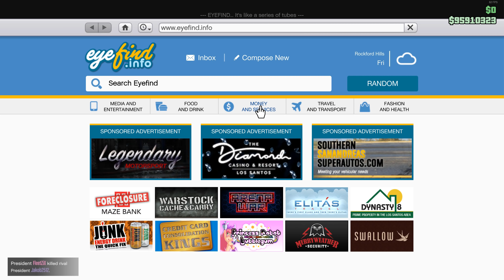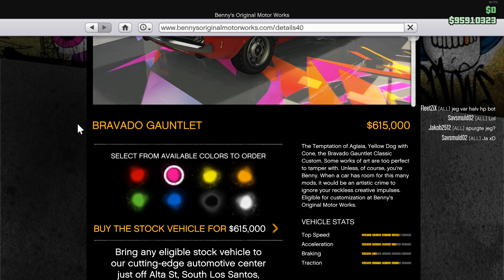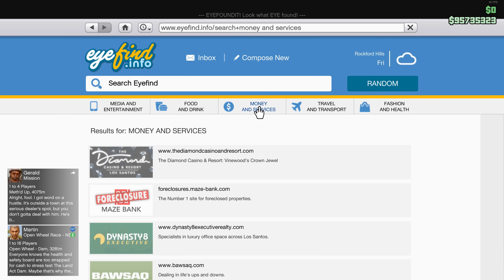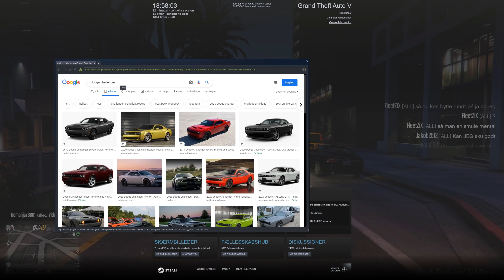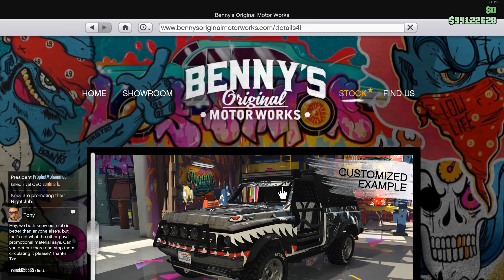GTA 5: Tuner en Gauntlet - Ny bil hos Benny's